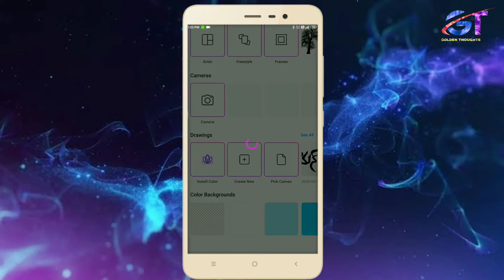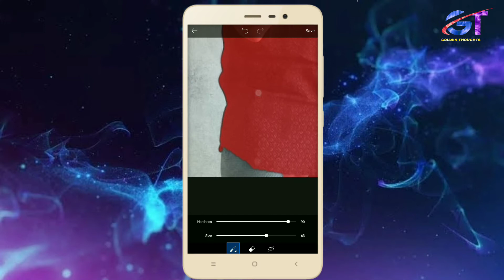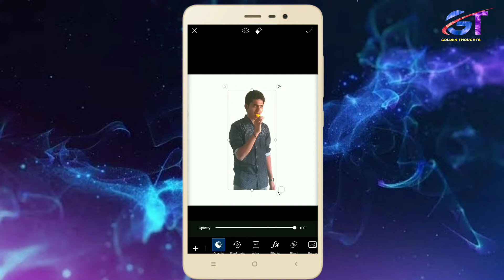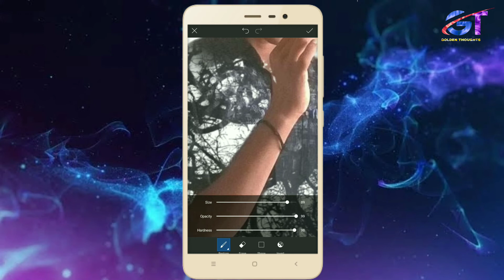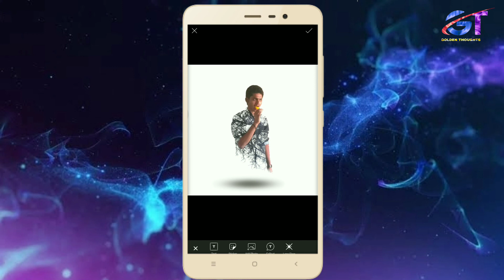PicsArt Tutorial | Branches effect in PicsArt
Downloads